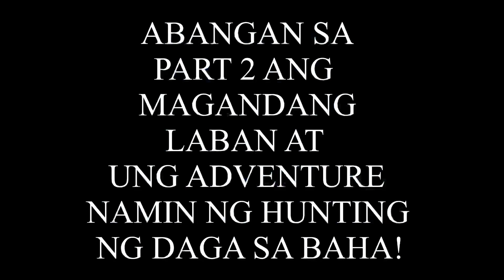MGA KALAPATING PALABAN SA DAGITAN MGA BINATA NA KALABAN PART 1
👉 THANK YOU TO ALL KA AMIGOS,KALAPATIDS & KA AMIGAS FOR WATCHING MY VIDEOS AND  IF YOU LIKED MY VIDEOS DONT FORGET TO LIKE / SHARE / & SUBSCRIBE AND DONT FORGET TO HIT THE NOTIFICATION BELL 🔔 FOR UPDATE ON MY NEW VIDEOS.

FLYERS
AMIGO
BREEDERS
KALAPATI
KALAPATIPS
KALAPATIDS
KALAPATE
TAGALOG
NETOY
DAGIT
DAGITAN
LAMBAT
BIRDSOUND
BIRDSOUND
TAIWAN PIGEON
PUNONG MINISTRO
PUNONG MINISTRO LOFT TV
GEMSTONE
KWATRO
TISAY
BAKLA
JAN AARDEN
STREET RACING
STREET RACE
PIGEON RACE
KALAPATI RACE
KARERANG KALAPATI
POOLING
FUNRACE
SUMMER RACE
WINTER RACE
TAGALOG
HOW TO
PITCHON
INAKAY
IBON
BLUEBAR
REDBAR
CHECKERD
WHITE FLIGHT
BLACK
WHITE
ANDALUSIAN
REDCHECK
NORTH
SOUTH
BATANG FANCIER
BATANG LOFTMAN
CHAMPION FANCIER
FANCIER
LOFT
LOFTMAN
LADY FANCIER
AMIGOS
RACING
PIGEON